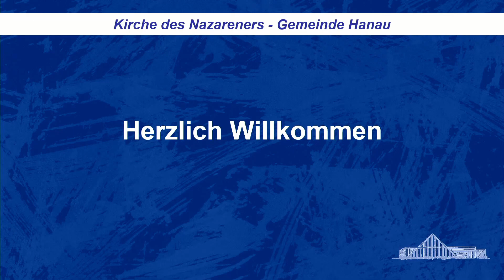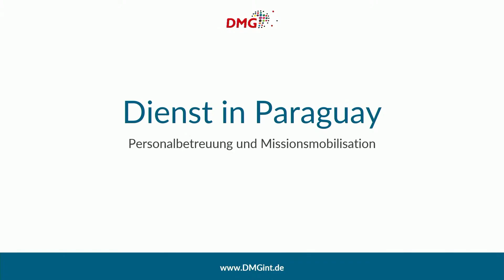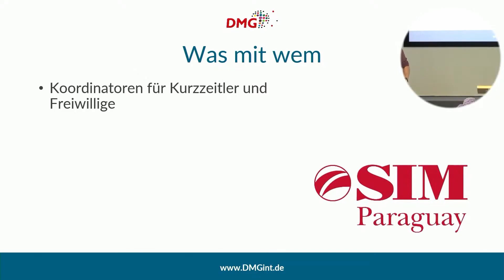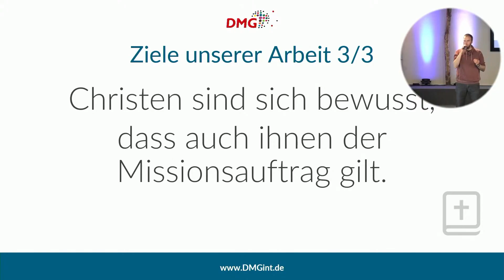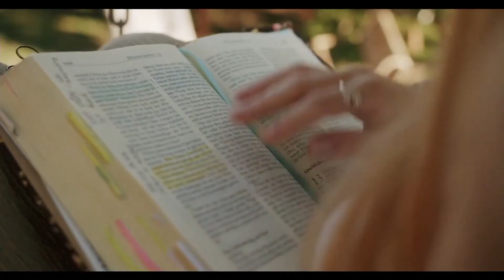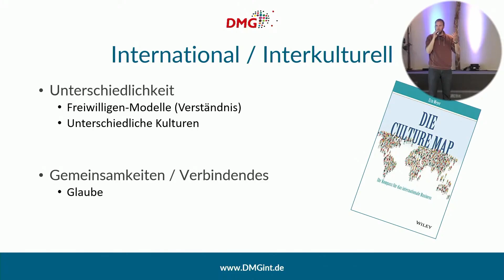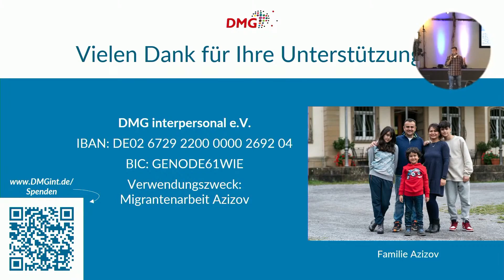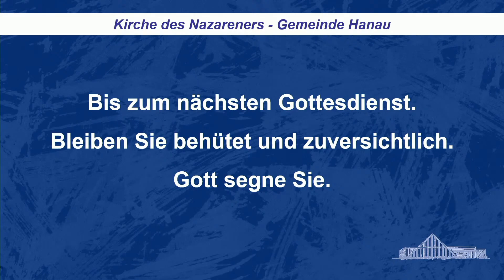Himmelfahrtsgottesdienst am 26.05.2022 | KdN Hanau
Thema: "Wenn es anders ist, könnte es einen Versuch wert sein - Leben mit den Kulturen in deiner Nachbarschaft" - mit Missionaren der DMG
0:00:00 Vorspann
0:00:21 Begrüßung
0:04:37 Lied: Reckless Love
0:10:19 Interview (Vorstellung)
0:16:01 Lied: Calm The Storm In Me
0:20:48 Lied: Goodness Of God
0:24:30 Bericht 1
0:55:57 Lied: Dir gehört mein Lob
0:59:15 Bericht 2
1:29:51 Lied: Build My Life
1:35:28 Kollekte
1:40:10 Lied: Das glaube ich
1:44:24 Verabschiedung & Segen
1:46:20 Abspann
Photo by Omar Lopez on Unsplash